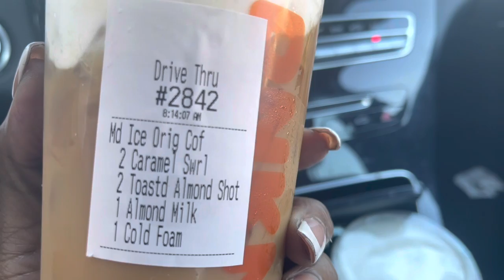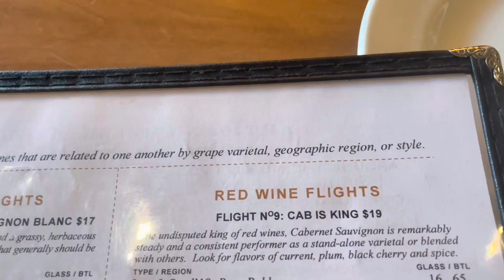CRU Wine Bar + Chanel + furniture shopping + fun w/ Bae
Hey girl hey! Here’s another vlog! I hope y’all enjoy.

Facebook Sheena Cameron